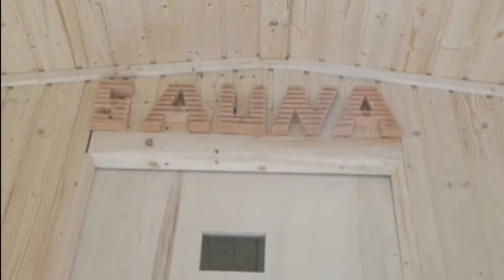Sauna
Mal wieder ein Sauna-wagen vom Cirkus Unwahrscheinlich